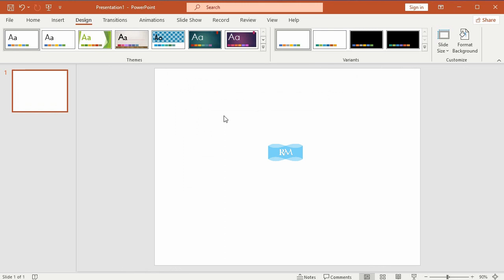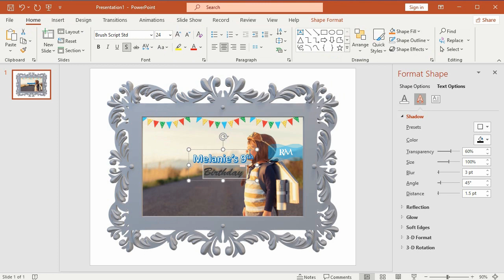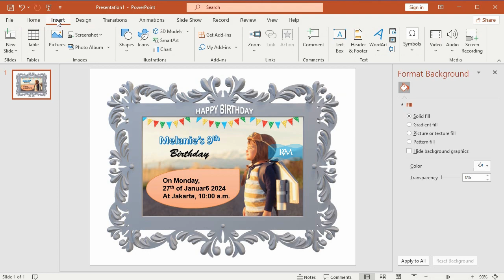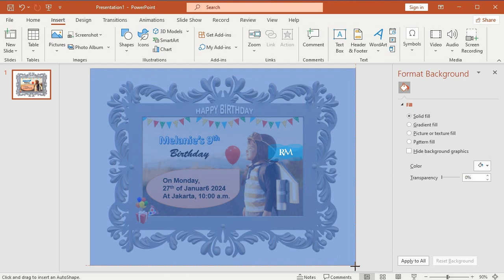Unique Invitation Designs for Memorable Birthday Celebrations